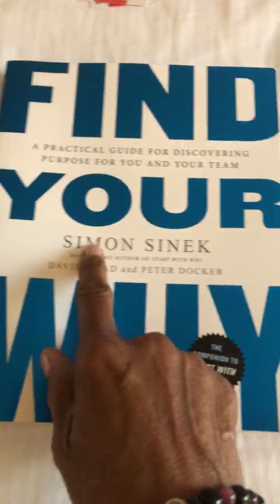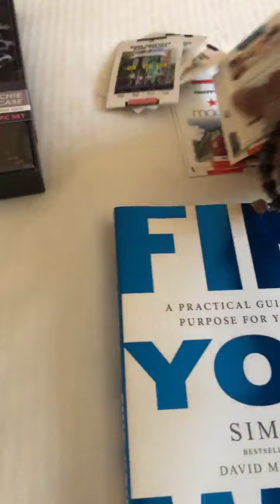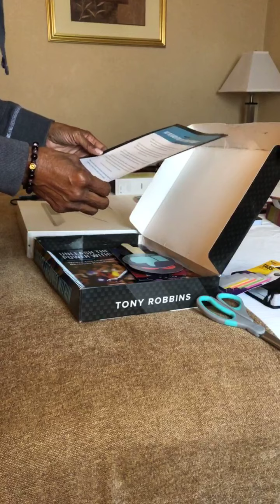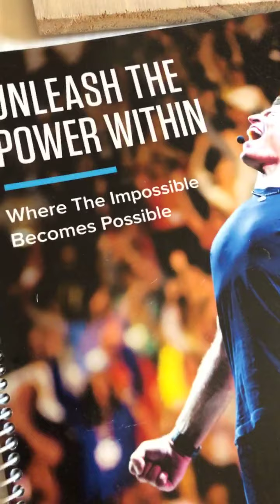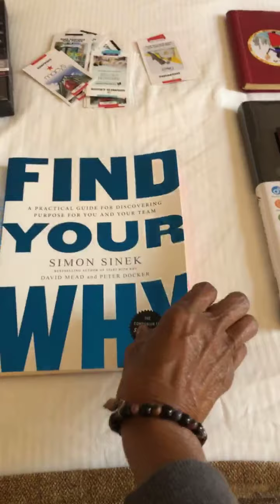The Set up for UPW virtual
Seven days in this hotel we check out Monday morning so I can complete UPW in full integrity